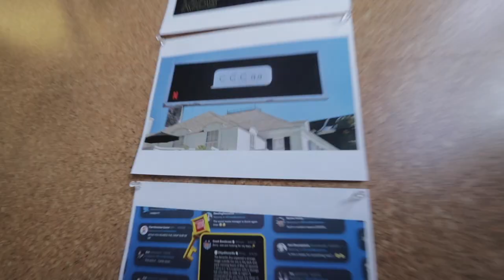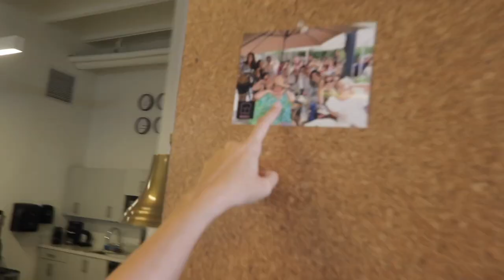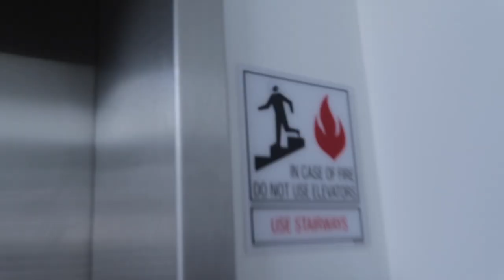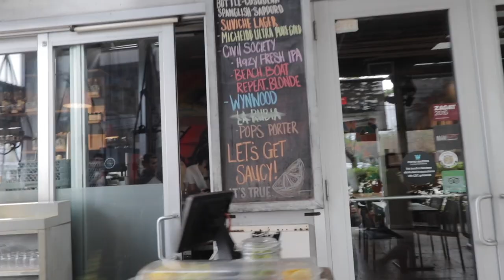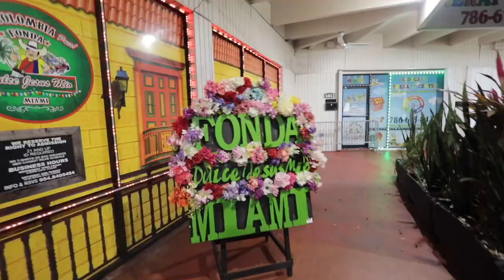Is there a National Poop Day in France?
The music is all by yours truly.